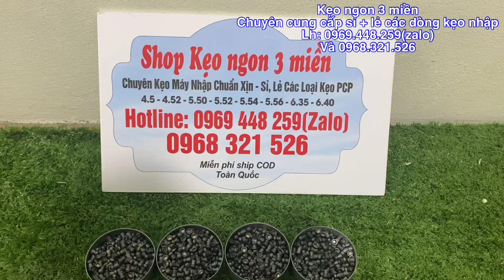Đạn 5.5/5.52/5.54/5.56/6.35/6.40 jsb monter slug. Kẹo chì pcp tốt nhất cho ae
Shop kẹo ngon 3 miền chuyên cung cấp các dòng kẹo nấm + xuyên phá chuẩn nhất thị trường
Ae lấy nhiều sẽ được giá sỉ
Uy tín tạo nên thương hiệu các dòng kẹo nhập đóng máy
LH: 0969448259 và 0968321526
*đến với shop kẹo ngon 3 miền luôn có các trương trình khuyến mãi cực lớn để chi ân khách hàng